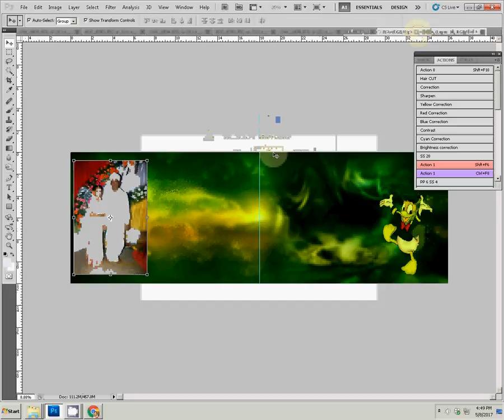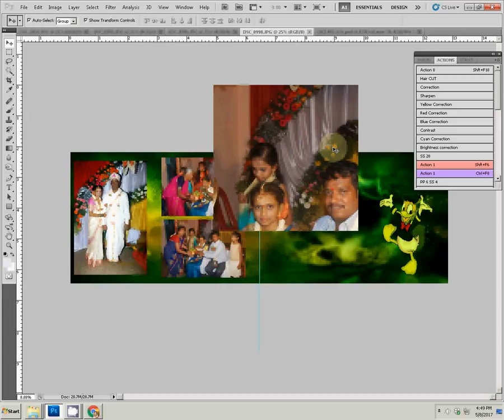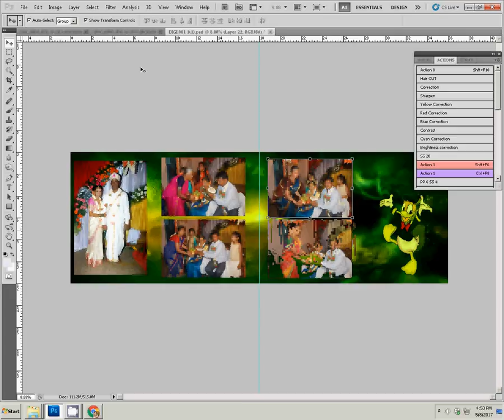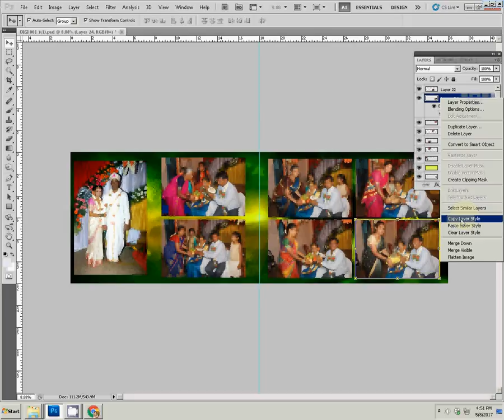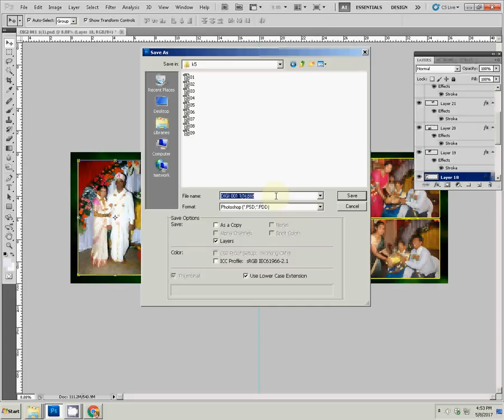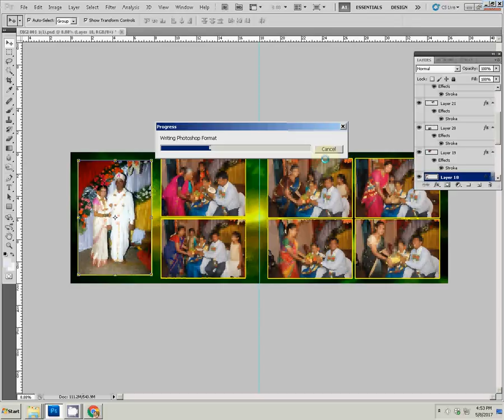adobe photoshop tutorials in wedding album new mixing background change